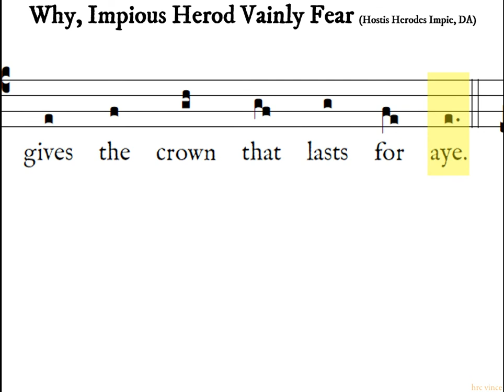hrc catholic hymn - Why, Impious Herod Vainly Fear / hostis Herodes impie